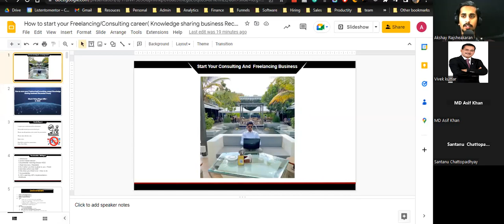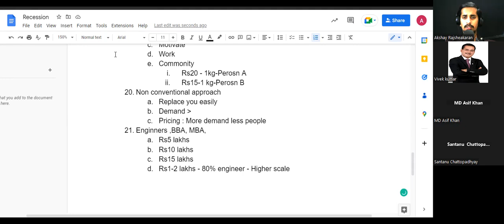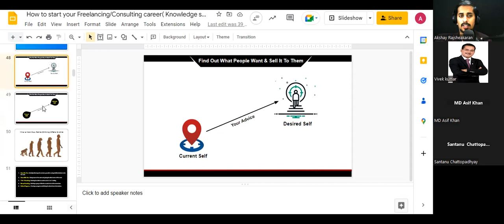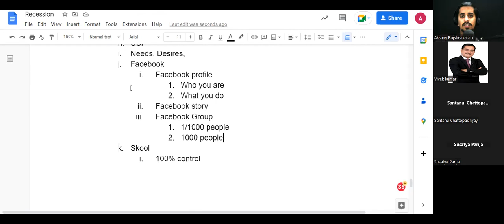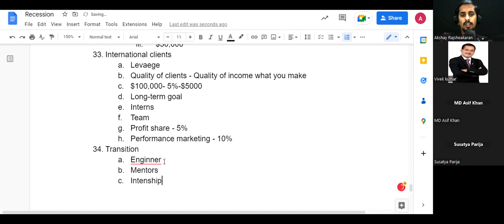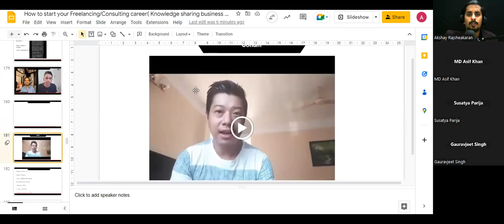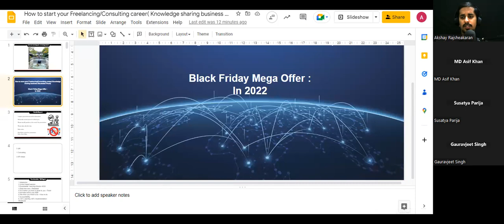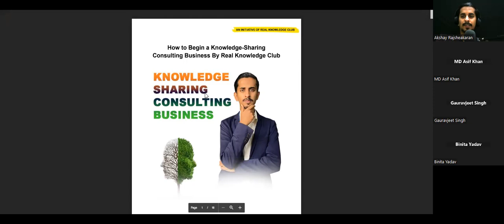Recession Proof Business How to start your Freelancing/Consulting career Black Friday Mega Offer:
We have over 2500+ people on the Facebook group alone, and only 10 seats in the beta... this mastermind will sell out fast!

Super 10 IDEAL Mastermind (60 days super fast track )

Every price is going to be $2000 get at ¼ price within 25 November

Now on discounted price

Who are we looking for in the Mastermind?

Your Current Situation:

1. You are making revenue of $500-$1000/month+

2.$10,000 at least in your business you have already made revenue

3.$500+ you have invested in any other program before had some mentors

4. Have some skills and knowledge

5.2.5 years of experience you must have in your domain Niche

6. You must have some 5+ clients you have worked with before

Your Desired Situation:

1. You want to become a Specialist Freelancer Consultant

2. Your goal is it make $2000/month in 90 days plan -Rs160,000/month

3. I will not work with any clients who are paying less than $200

4. Interview clients, Interview 6,7 fig Entrepreneurs top performers people in my Niche, and
5. What questions to ask them

6. Networking with people

7. First, plan Consulting I want to do
8. Second Plan service providing to International clients

You want a solution to

1. Build an Authentic Personal Brand

2. How to build shows your expertise and trust

3. How to have your leverage and use it to borrow credibility

3. Limiting beliefs in front of people: Tell in front people if will they believe me

4. Self-beliefs

5. What content to post video or post format what is best

6. Where to get the clients from - Leverage for long-term

Recurring clients
Long-time clients

7. What are the best outreach methods to get clients International clients

8? Extravert I want to become

9. Follow Up great strategy in the best way instead of being hungry and sales

You are looking for High Accountability and Fast access Support

Message me “IDEAL” to know the details

We have only a few spots left maximum is a cap of 10 people we take in

Only if you resonate with the code of honor, values, and principles of us only then we will take you

You will be put on the waitlist we only work with limited members we want 80%-90% high success results, not like an online course where only 1%-3% get massive results

You should be ready to give￼ 10% to charities whatever you earn must have an ethical business that solves a problem for the clients

You create a win win win business